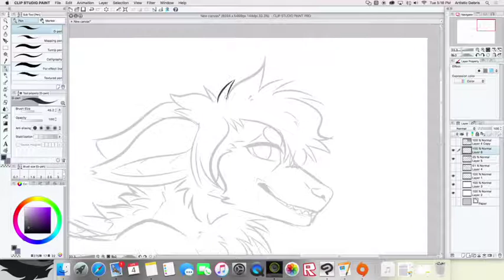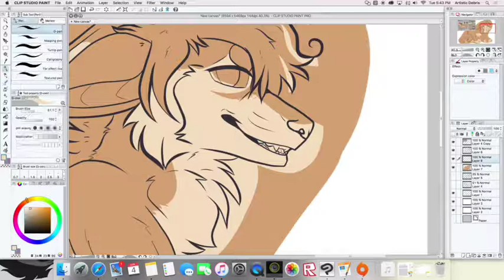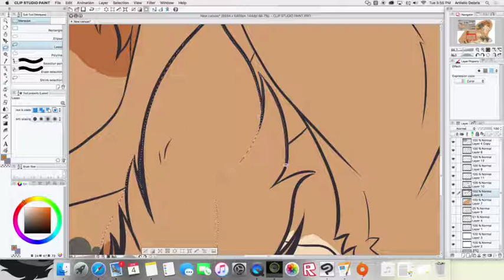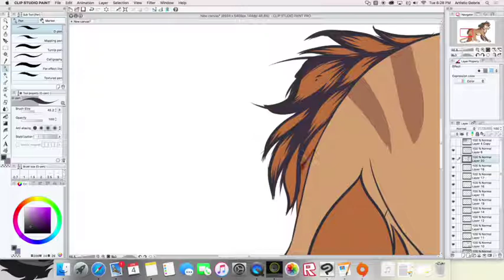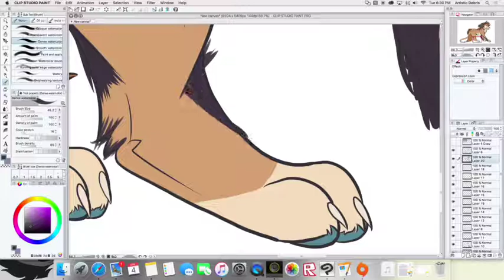Speed paint {Zee}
Hello everyone! Welcome back to another one of my videos!

Today I bring to you a new speed paint! This is for Noirekat on instagram and the character belongs to her. Her name is Zee and she is a beauty.

Other media
Animations and speed paints are my main videos, I am currently working on getting more ideas